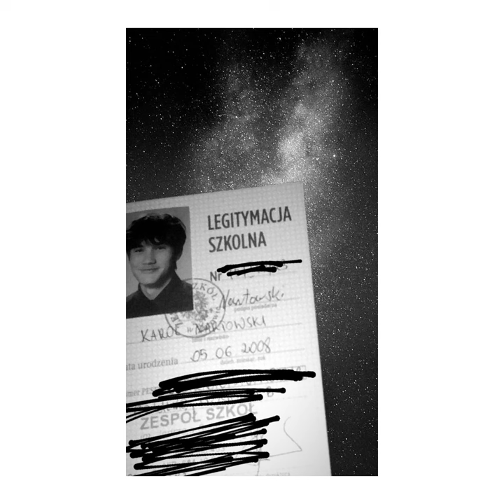Poj38ane stany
Poj38ane stany · Narta · Karol Nartowski · Karol Nartowski

K.K